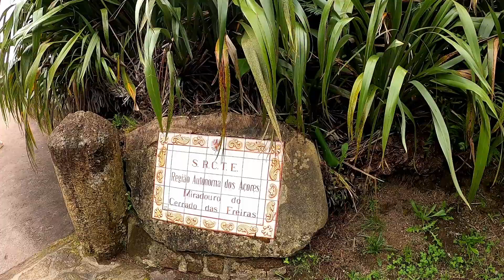Whale and Sight Seeing in the Azores 🇵🇹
I took a boat excursion to see some whales while in Punta Delgada. Of course, I had the absolute worst possible seat on the little pontoon boat and mostly just stared at the back of people's heads. But after the boat ride I picked up a rental car and drove around the western part of São Miguel, and accidentally found one of the hot springs.